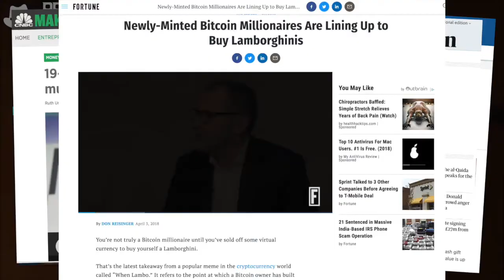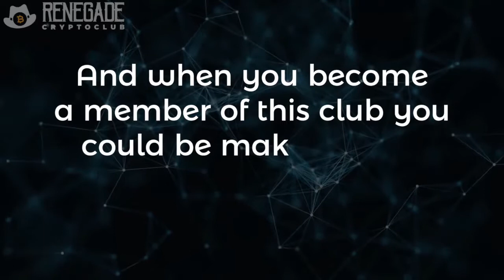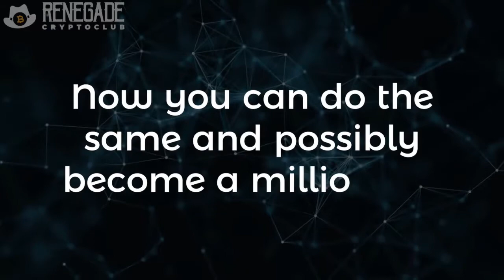Renegade Crypto Club Review By Adam Neill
Renegade Crypto Club Review

ATTN: If You’re Still Struggling To Create An Income Online...

 Your Future Wealth and this unknown Crypto Phenomenon

Many new members make upwards of 2000 $ in their first day of membership

- No experience is necessary
- You don’t need to know anything about trading
- You don’t need to have any knowledge about Cryptocurrencies
- You don’t need to be rich. All that is required is 5 dollar

- There’s no reason to wake up early to get to work
- No commuting
- No wasting time at the office
- No pretending to like your boss just because he pays your wages